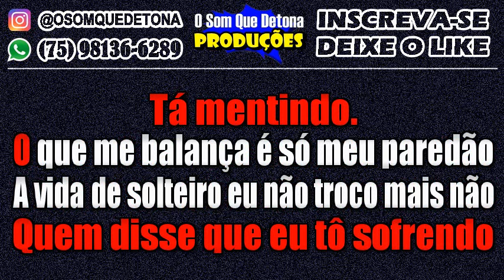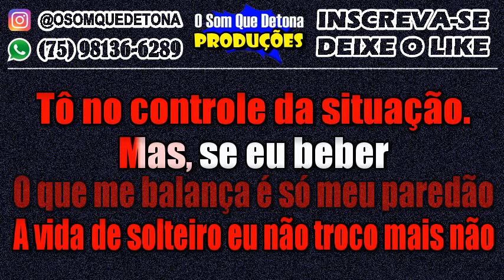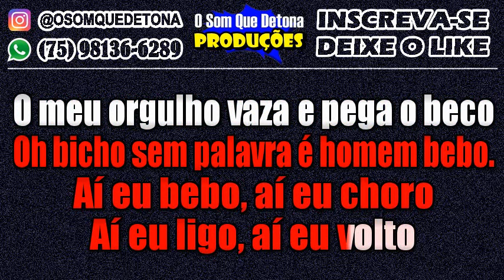KARAOKÊ DE ARROCHA - QUEM DISSE (TOQUE DEZ)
PRODUÇÃO: O SOM QUE DETONA
TECLADO: YAMAHA PSR E443 - KIT SAMPLES KONTAKT THIAGO AQUINO